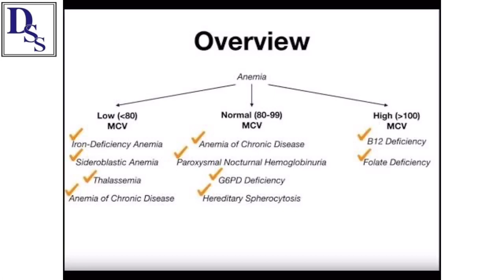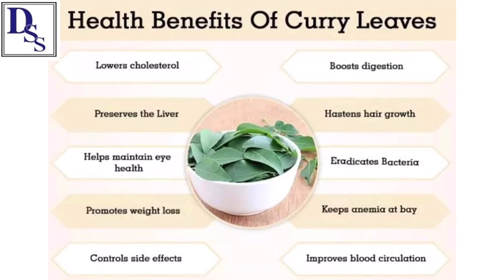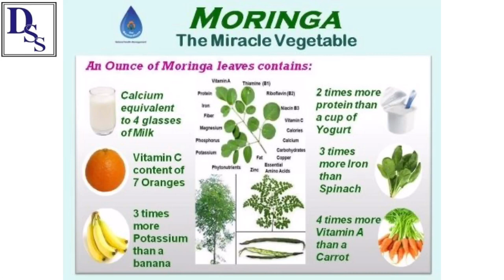Home remedies to boost HB Count | Miracle Vegetable | Moringa leaves & Curry leaves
Ingredients to prepare Moringa Poovu Thoran :
Moringa Poovu     - 1cup
Urud dal                 - 1/4 tsp
Coconut Oil           - 1/4 tsp
Dry red chilles        -3
curry leaves

Steps:
1) In tawa, add little oil and add small onion. Fry it till it turns golden brown.
2) Now , add turmeric powder & add moringa poovu & cook for sometime in low flame.
3) Add coconut & cook for two minutes.
4) In another tawa, put some oil. Into  it, add mustard seeds, urud dal, dry red chili & curry leaves.With this we can garnish our thoran .
5) Add mix (4) to mix (3), saute them well.

The information provided in this channel  is not given by a healthcare professional.Though each and every remedy recorded in this channel has been tried by us, if in doubt please consult a health care professional.We try our best to share videos which include our personal experiences on using a product or service.

All the content shared in DSS Vlogs  is intended to make you aware of general health issues and ways to overcome them at the convenience of your home.Despite the fact that all the information mentioned in this channel are updated occasionally, we do not guarantee you that the information is  complete.All the contents provided in this channel is meant for EDUCATIONAL PURPOSE only.